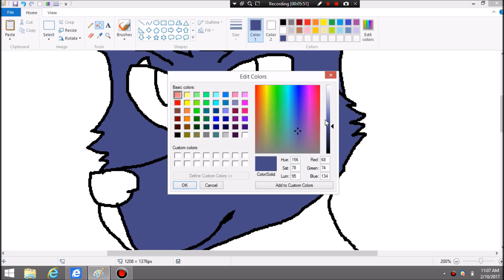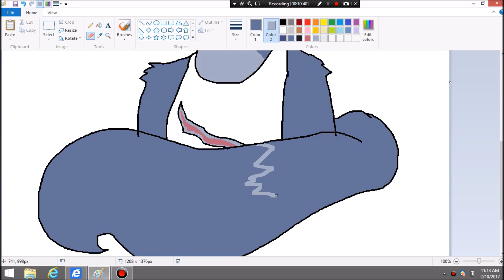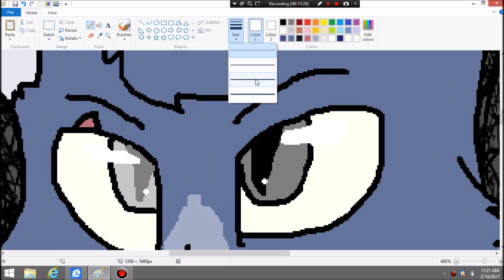Tomas the Timber wolf (oc speedpaint )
I'm bored, hi bored I'm life...haha i'm funny. Also no school for me! Yay!